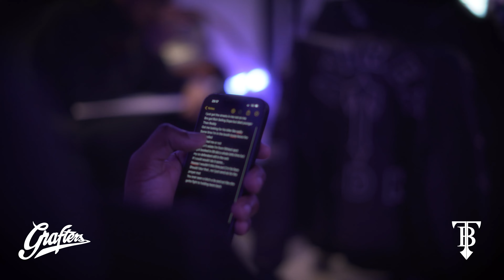Tiny Boost - 'Hunger Games' Ep 3 (Freestyle/VLOG)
Directed By WillTaylor

New mixtape on the way.